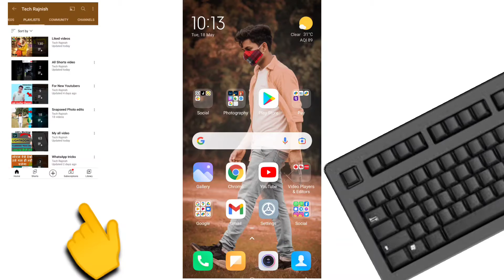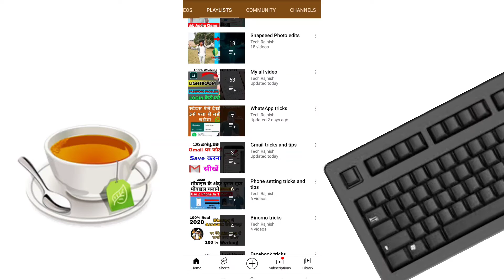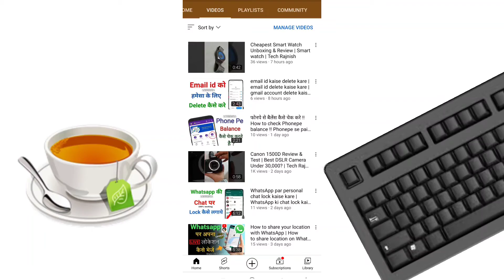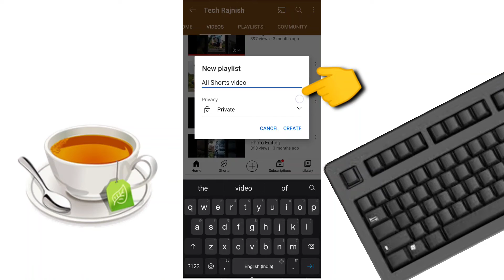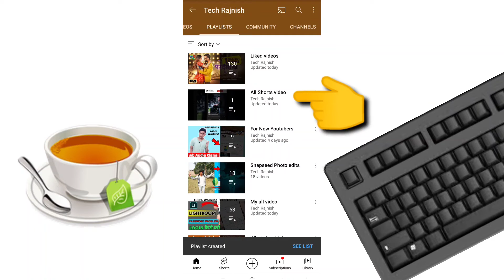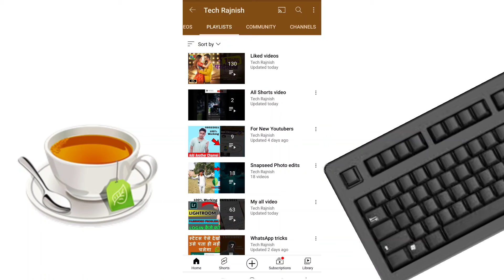How to Create Playlist on Youtube | Youtube Playlist Setting 2021 | Increase YouTube Views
Tech Rajnish

Tittle- How to Create Playlist on Youtube | Youtube Playlist Setting 2021 | Increase YouTube Views  _______________________________________________
Hi I'm Rajnish kumar,

Your Questions:-
how to create playlist on youtube channel
how to make a playlist on yyoutub
how to create a playlist on your youtube channel
how to add playlist on youtube